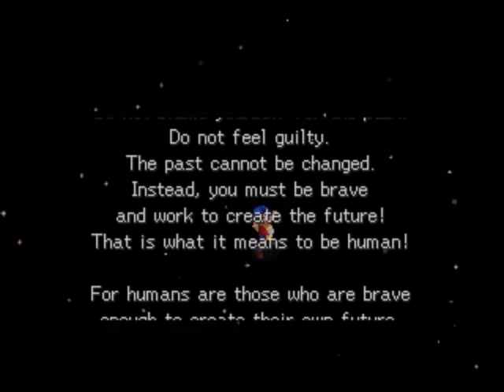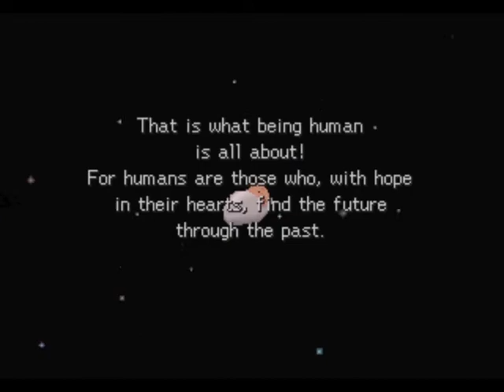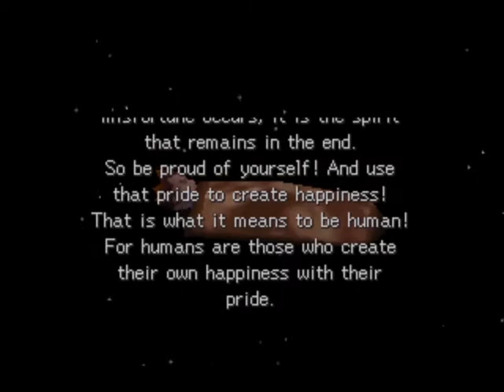Legend of Legaia - Uru Mais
Casual Mod Gamer